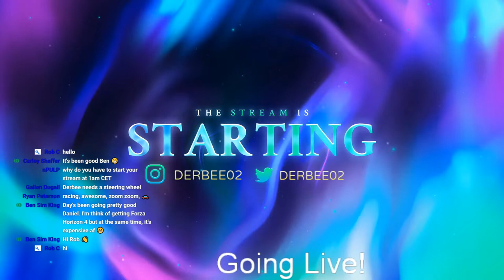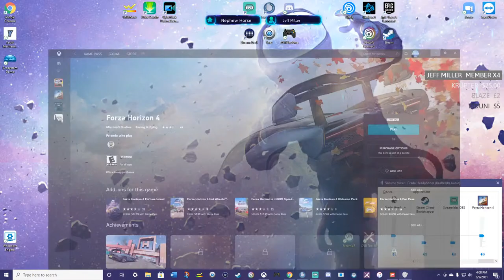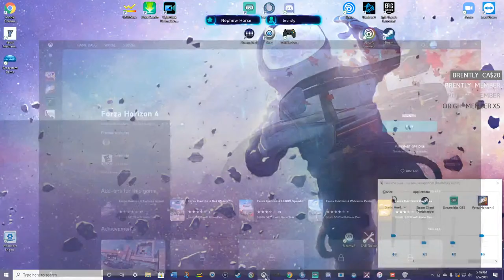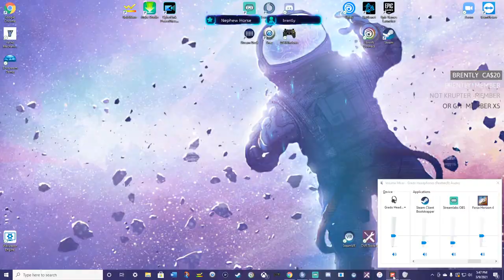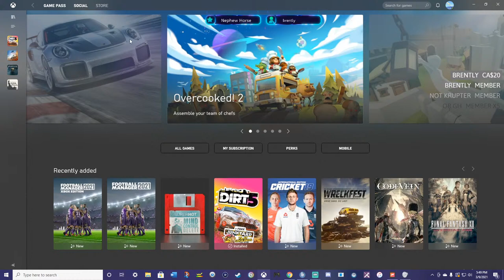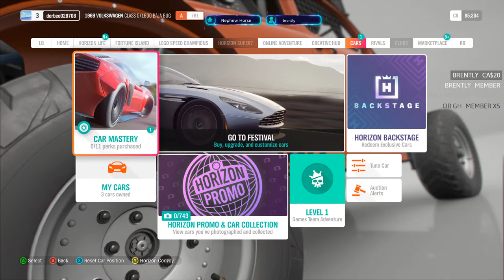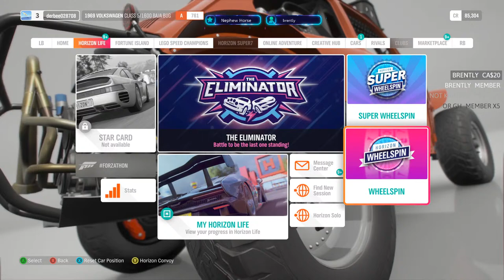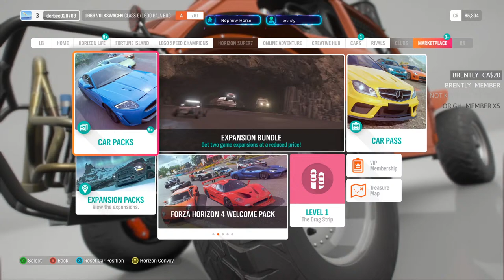*FIRST LOOK* Forza Horizon 4 - Drifting Every Corner - Funny Moments - Live PC Gameplay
*Schedule changes will occur.